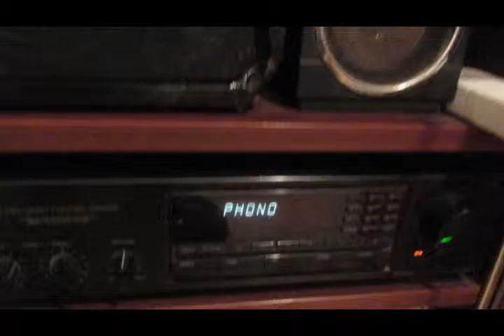Thompson Twins - We Are Detective ("Quick Step & Side Kick" LP, 1983)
Written by: Tom Bailey, Alannah Currie & Joe Leeway